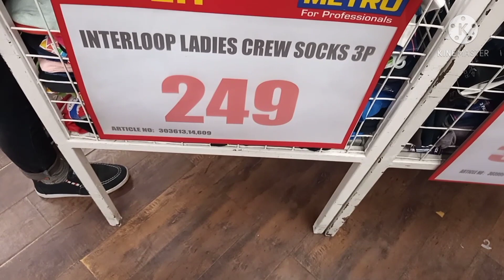Metro outlet visit shopping from upto 50% sale, hand bags ,dresses/Metro shopping Mall lahore